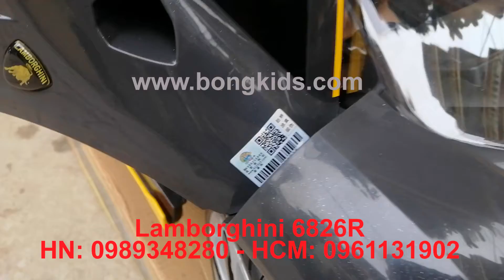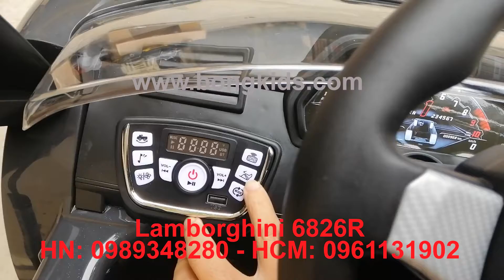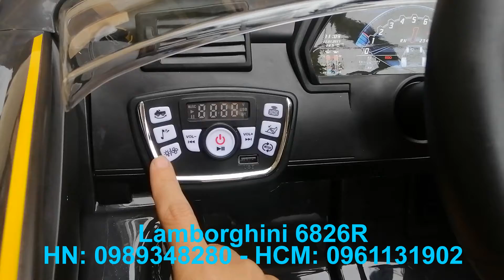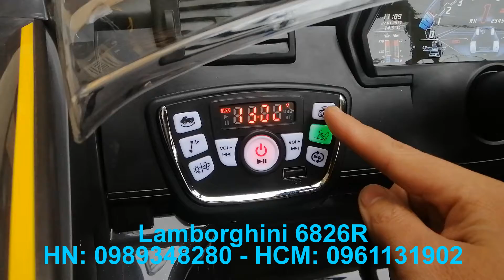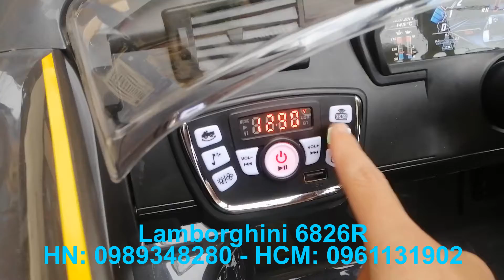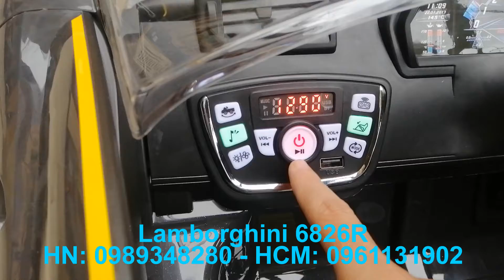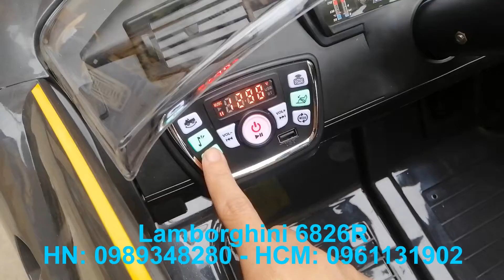Xin Giới Thiệu Xe Hơi Điện Trẻ Em Lamborghini 6726R | Xe Ô Tô Điện Cho Bé 6726R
Hàng cao cấp bản quyền Lamborghini. Chính hãng Chilokbo. Có quạt gió. Nhựa cực đẹp, dày. Động cơ to truyền lực. Có chế độ tiến/lùi tại chỗ. Đầy đủ các chức năng: còi, đèn, nhạc, 3 số tiến 1 số lùi, điều khiển từ xa, dây an toàn, cổng uSB/blutooth để bé thỏa sức nghe những bài hát bé yêu thích, chân ga cho bé tự đi, Ghế có 2 mức gần xa.

Bạn có thể ghé shop qua địa chỉ ở Hà Nội và TP Hồ Chí Minh hoặc truy cập website hoặc liên hệ Zalo - FB theo thông tin bên dưới để shop tư vấn thêm về SP cho phù hợp với bé nhà mình nha.

🏘️Hà Nội: Số 69 ngõ 215 Định Công Thượng, Hoàng Mai, Hà Nội. (Ôtô đỗ cửa)
📞Hotline: Bán lẻ - 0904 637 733 / 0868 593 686 // Bán buôn: 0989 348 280

🏘️Chi nhánh HCM: 341/3A3 (Số 3 Lô A3 Cư xá thể dục thể thao) Lạc Long Quân, P5, Q11, HCM (ngay ngã ba hẻm 341 Lạc Long Quân và đường Nguyễn Văn Phú) - Có chỗ đỗ xe ô tô-xe máy thoải mái trong cư xá.

Từ khóa có thể tìm kiếm video XE HƠI ĐIỆN TRẺ EM LAMBORGHINI 6726R: "XE Ô TÔ ĐIỆN CHO BÉ 6726R"